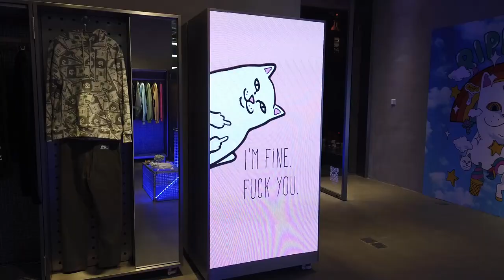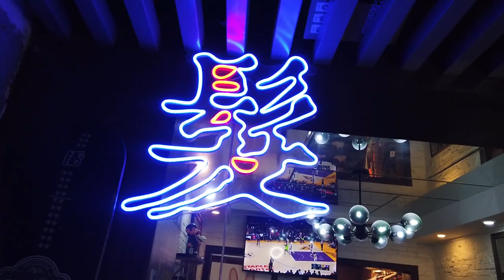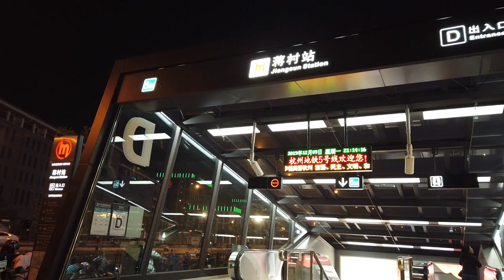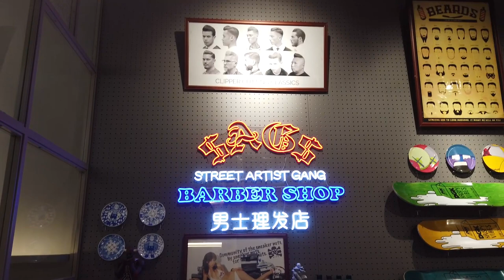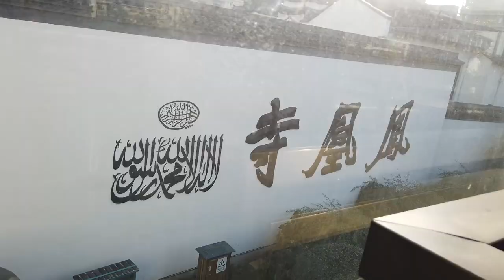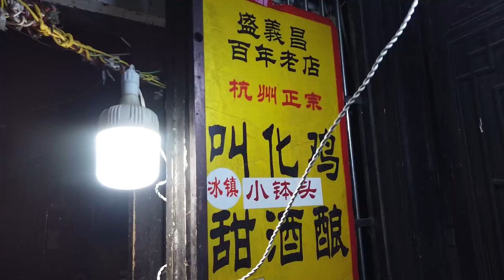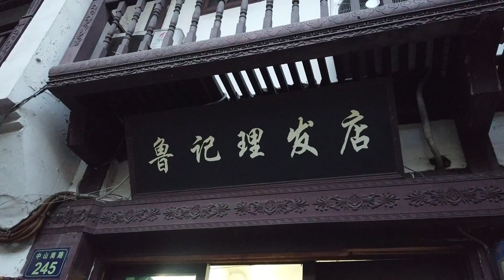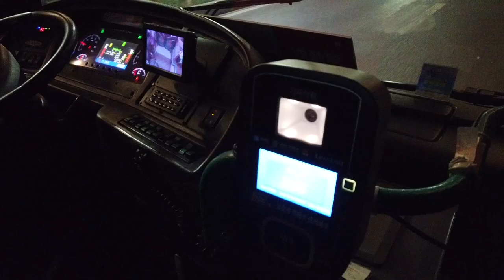快閃"上海潮人街區 - 杭州最強barbershop/銀鹽選物店"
上海innersect之後就開始了快閃上海/杭州之旅。去了上海潮人重災區巨鹿路一帶，巧遇好友在nikelab旁開了家ripndip popup，支持下就入手咗件扎染衛衣（一直以來都好中意扎染效果嘅服裝）果然係潮人重災區，太多潮店太正~第日高鐵過去杭州，去咗好友間BARBER SHOP，去得杭州一定要去西湖嘅~仲去埋杭州潮人打卡店，全店嘅潮流裝置實在太誇張啦~中意潮流文化嘅朋友，值得去打卡！好友嘅 barber shop杭州第二店開業，新增洗鞋業務絕對給大家帶來全新體驗！最後超級推薦"銀鹽"店！